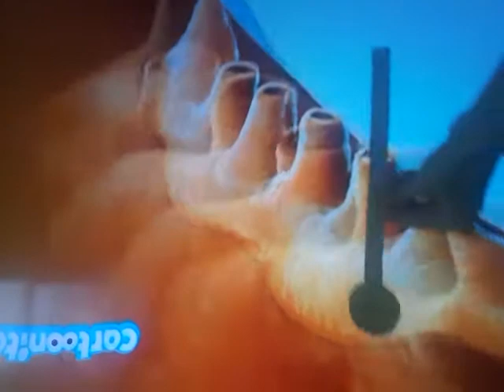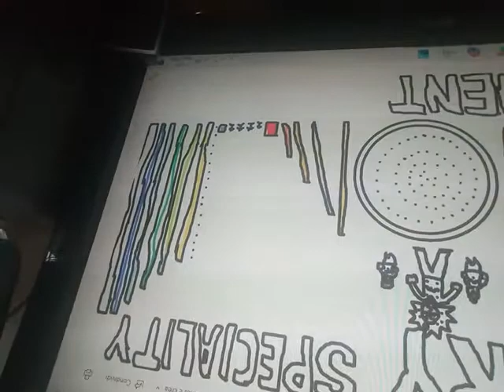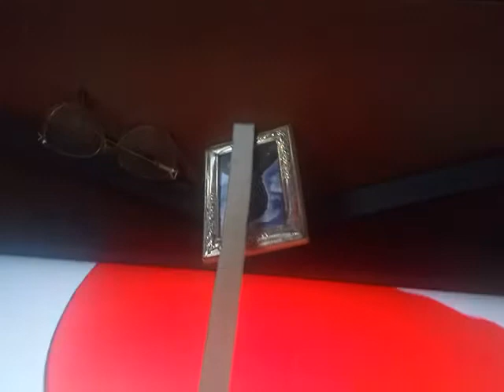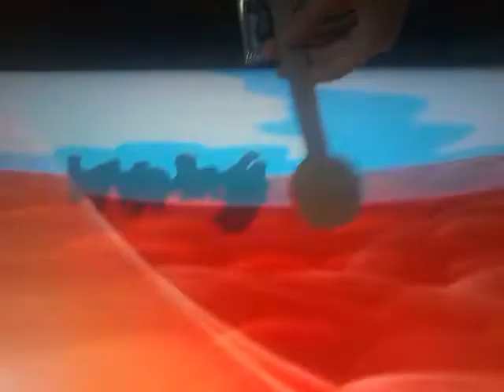The Legends of Dane - 29 maggio 2020 - Yes! - Siamo Fatti Così - L'Occhio - Parte 2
Video del 29 maggio 2020. Oggi. Il wow. Parte 2 in cui guardiamo Siamo Fatti Così,L'Occhio.
Video of May 29,2020. Today. The wow. You like Once Upon a Time...Life. Watch the episode The Eye of Once Upon a Time...Life.